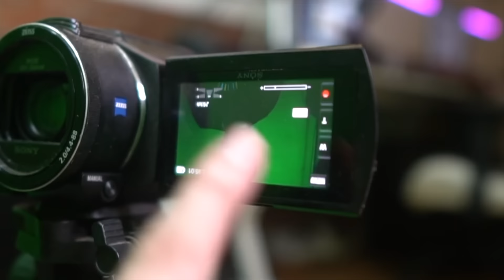DOUBLE HYPER ARLOT X LEOMORD BINTANG 3 ! 6 LANCER 4 WM 4 IMMORTAL ! SUPER GALAK !!!